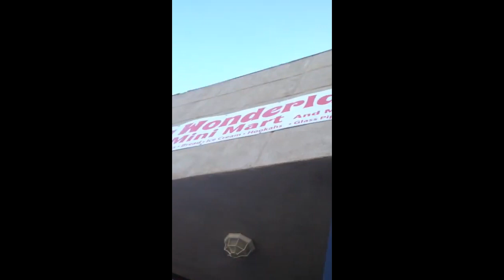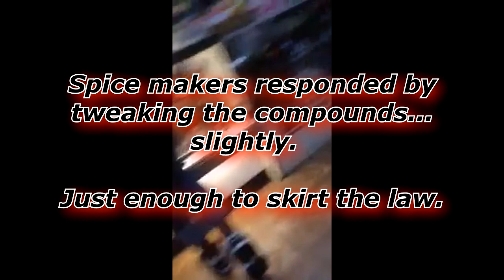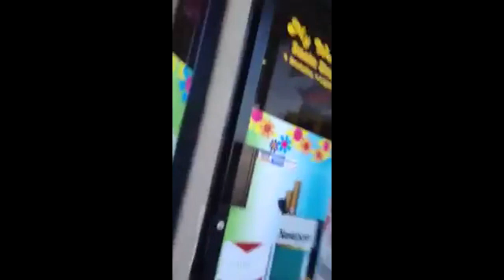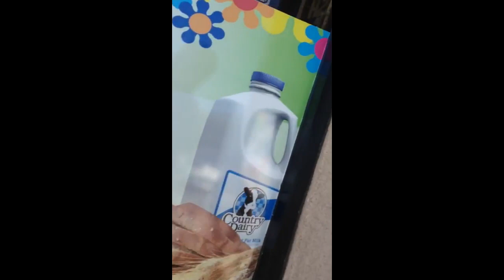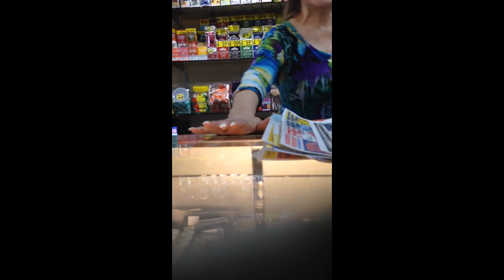Not For Human Consumption (Inside the Spice Trade)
Is there anything FrankBarish WON'T do for America?!?!
Investigative Journalist Frank Barish secretly films synthetic marijuana (aka "spice") being sold OVER THE COUNTER, just down the street from the largest sheriff's station in Los Angeles County!

NOTE: This was filmed in 2015.  I have since quit spice, and have been free from its evil grasp ever since.